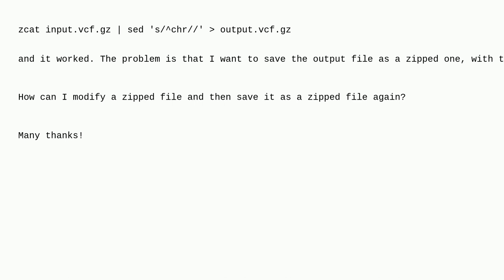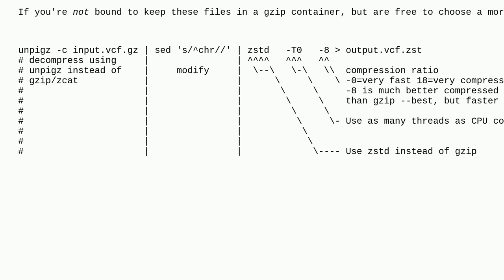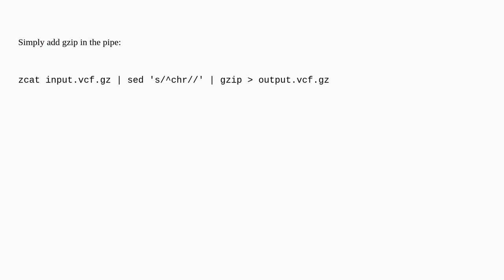Unix: How to modify a gzipped file with sed and then zip again the file?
How to modify a gzipped file with sed and then zip again the file?

A special thanks goes out to the awesome community

  bash sed gzip